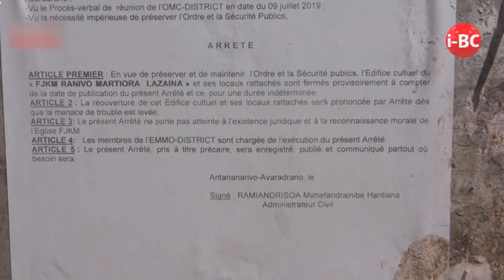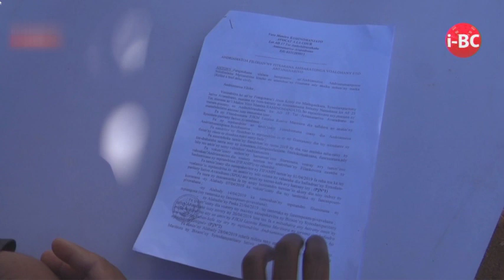I BC 12H45 DU 05 AOUT 2019